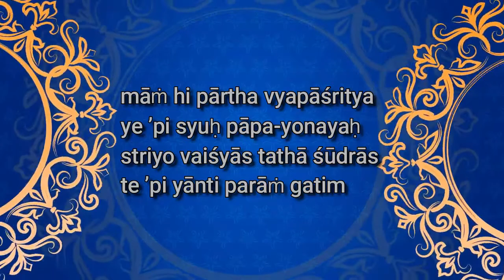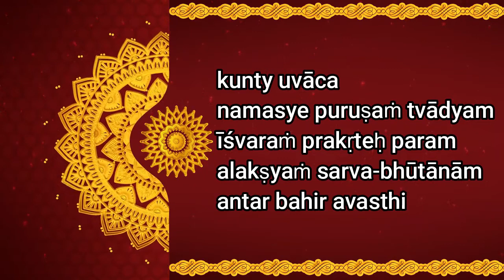ସାକ୍ଷାତକାର ୨୭/KUNTI STUTI || PART 1 || interview with PADASEVA PRABHU#iskconburla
KUNTI STUTI || PART 1 || PADASEVA DAS